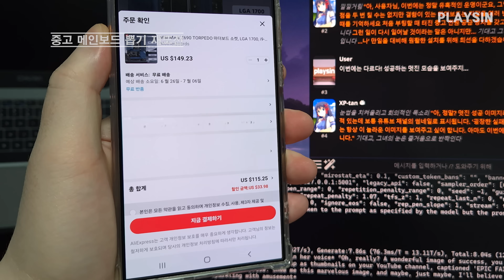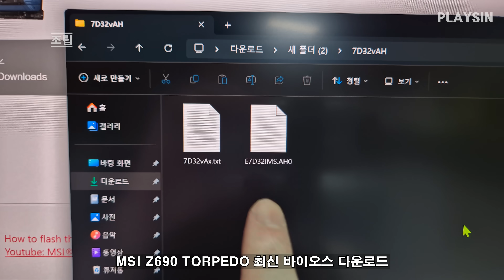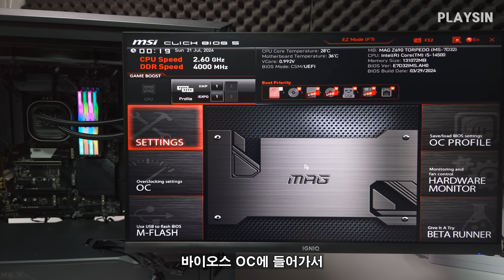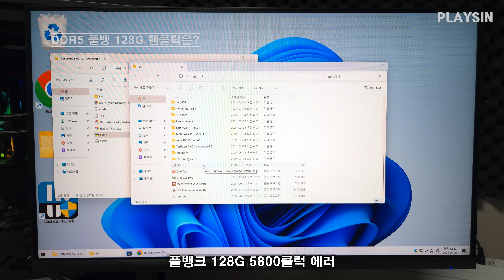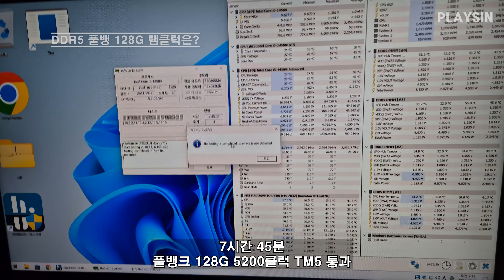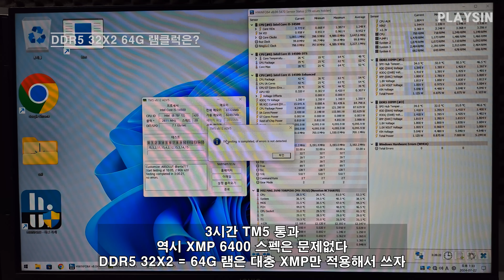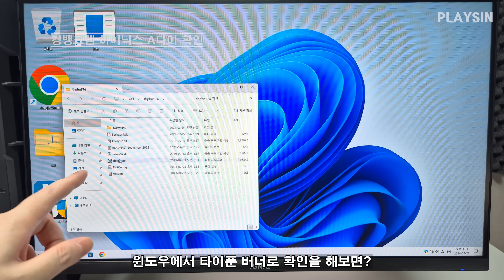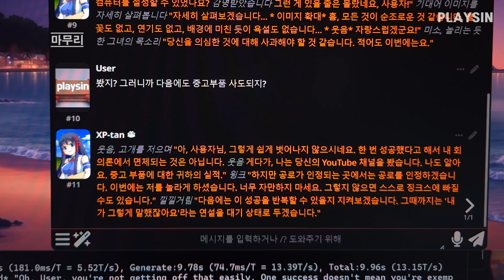DDR5 128G 풀뱅크 램클럭 테스트 / 알리 중고 메인보드 뽑기 재도전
MSI MAG Z690 TORPEDO 중고 메인보드

KingBank RGB 램 DDR5 64GB(32X2) 6400MHz CL32

00:00 중고 메인보드 재도전
00:38 개봉
02:18 조립
07:07 32X4 128G 풀뱅크
10:00 32X2 64G
10:59 킹뱅크램 하이닉스 A다이 확인
12:36 마무리